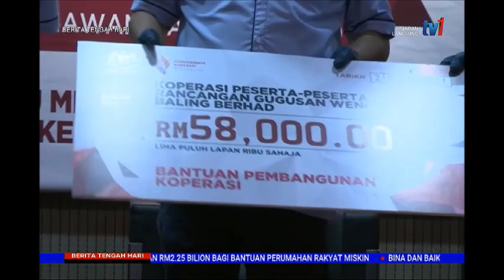27 SEPT 2021-BERITA TGH HARI-CADANG PINDAAN AKTA LIBATKAN JAWATAN CEO, PENGERUSI KOPERASI